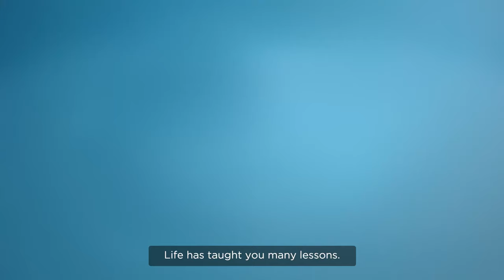Cigna Medicare Advantage - Life Lesson No. 10,512: "Friends Know Best"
4 out of 5 customers would recommend a Cigna Medicare Advantage plan to their friends and family.